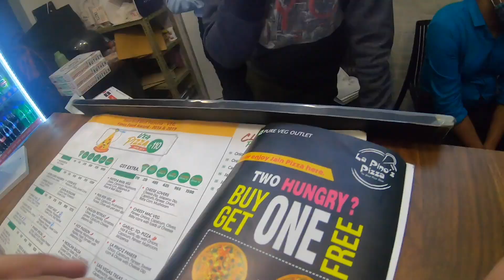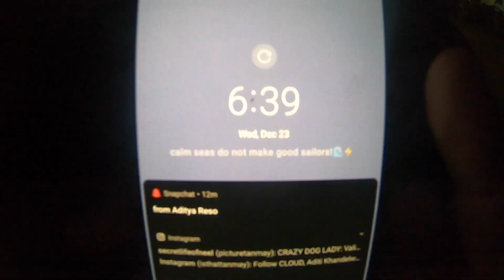He got Pizza but I chose Water.